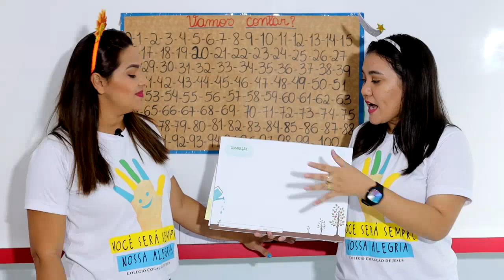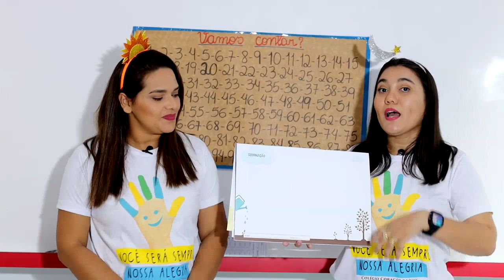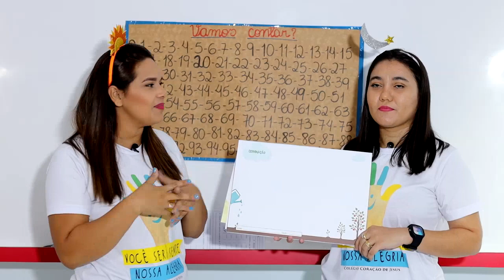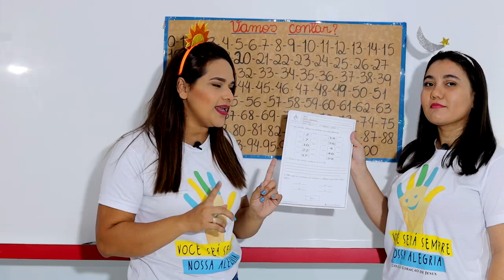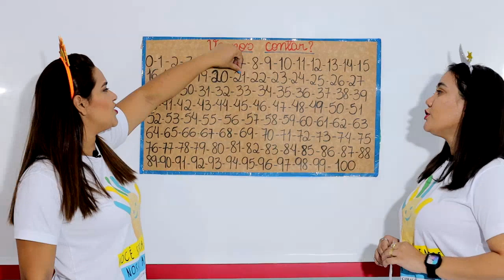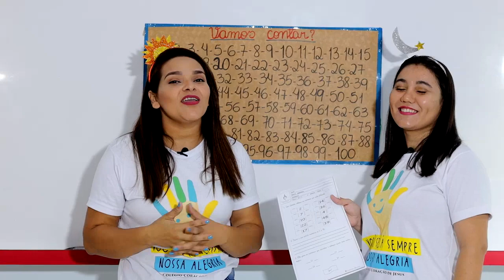Infantil V 28 de maio